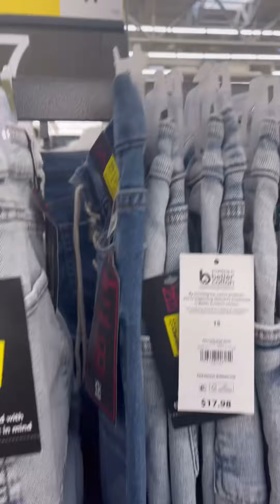A day of shopping to cooking dinner fun| Life in USA | Walmart clearance shopping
Join me for a complete day in my life here in the USA! 🇺🇸 From snagging the best deals in Walmart’s clearance section to tackling everyday household chores, I’m giving you an insider’s look at my daily routine. 🛒✨🏠

✅ What’s Inside:

 • Walmart Clearance Shopping: Get exclusive tips on how to find the best discounts and save money.
 • House Chores: Discover hacks to make daily chores efficient and fun.
 • Cooking & Meals: See what’s cooking in my kitchen today!

🔍 Why Watch?
If you’re curious about lifestyle in the USA, looking for budget shopping tips, or just want to see how I manage my home, this vlog is for you!

💬 Your Thoughts?